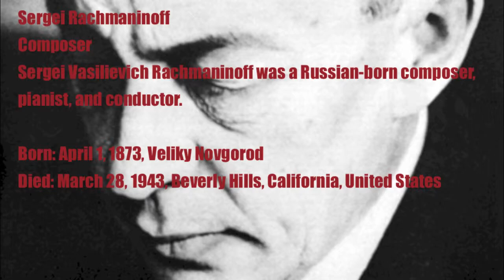BORISLAV STRULEV AND SERGEI YEROKHIN - VOCALISE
BORISLAV STRULEV CELLO

SERGEI YEROKHIN PIANO

S. RACHMANINOV VOCALISE